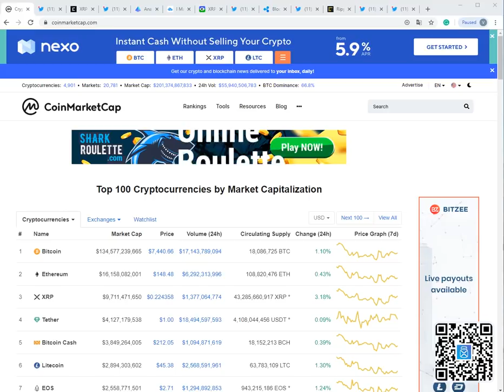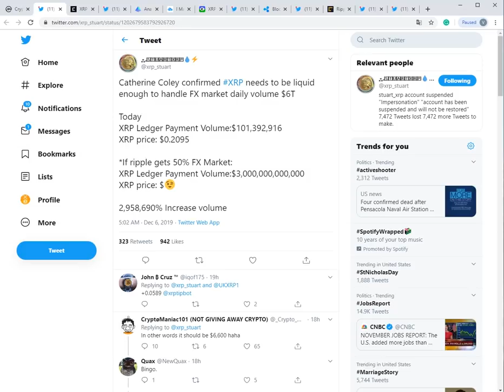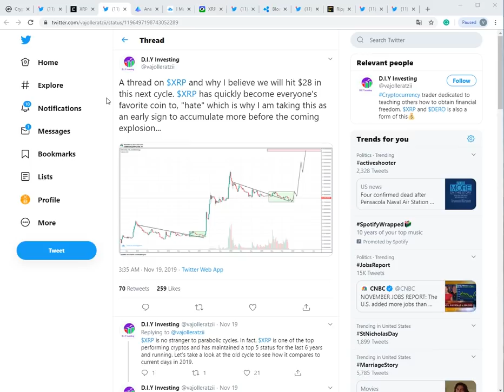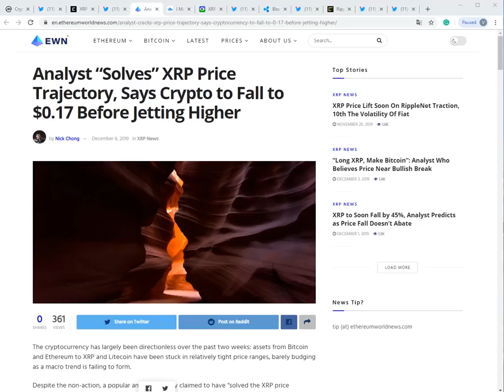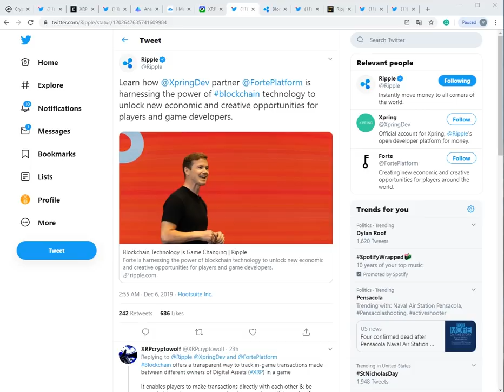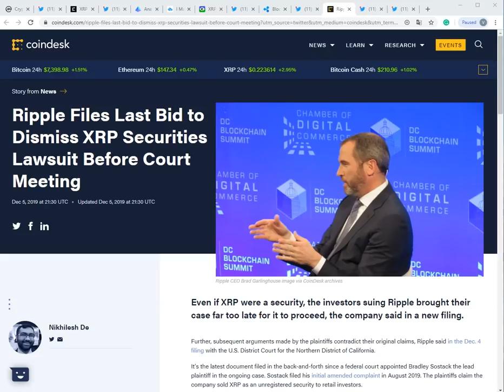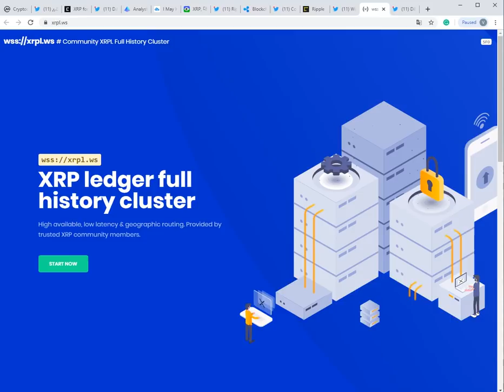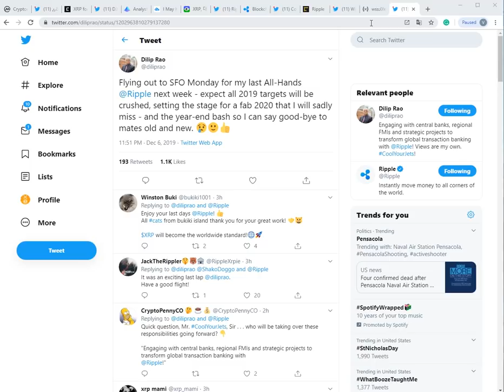리플&XRP) 진짜로? “내가 XRP 가격 움직임의 미스테리를풀었다!”-똥 선생 소송업데이트, 포르테, 볼륨 등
*내 자산을 소중히! 하드웨어 지갑 - 나노레저 S & X 구매주소(마토 추천인)

주소:  rEb8TK3gBgk5auZkwc6sHnwrGVJH8DuaLh

이더리움: 0x7842de83d904abf062449ef24a0af5abd955d2b5